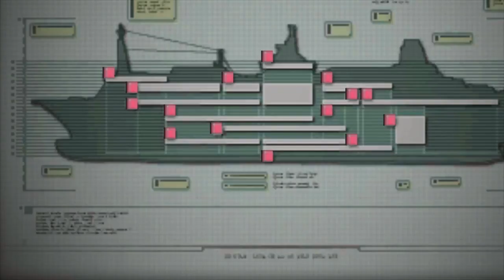RESIDENT EVIL Revelations #11 Presos e sem ajuda.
missão #11.
Eae galera blz, no video de hoje jill e parker restauram a energia do navio, mais caem em uma armadilha e precisam sair rapido dali para não morrer afogado.